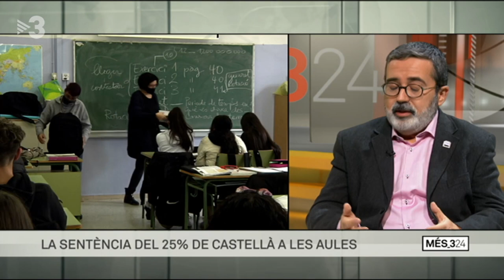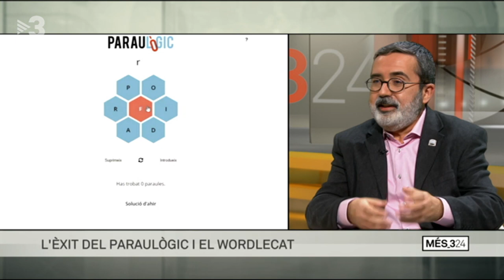Entrevista a Nicolau Dols en el programa 'Més 324'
El 9 de febrer de 2022, Xavier Graset entrevista el president de la Secció Filològica de l'IEC, Nicolau Dols, en relació amb la salut del català.